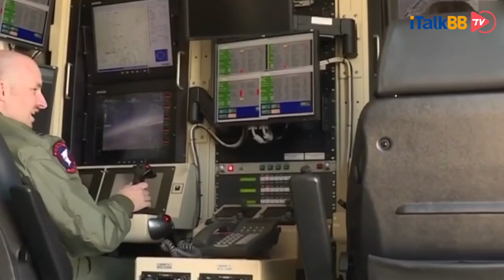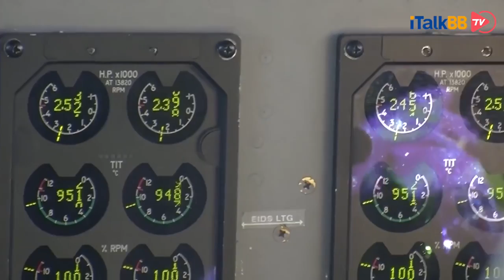美国退出《开放天空协议》，引发国际社会关注。不是协议成员的中国表示强烈反对是为何？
近期，美国正式退出了《开放天空协议》（Open Skies Treaty）。包括盟友在内的多个国家对美国的这一行动表示失望，不是该协议缔约国的中国也表示遗憾。中国外交部发言人赵立坚表示，美国此举损害相关国家间的军事互信和透明，不利于维护有关地区的安全与稳定，对国际军控与裁军进程也将产生消极影响。